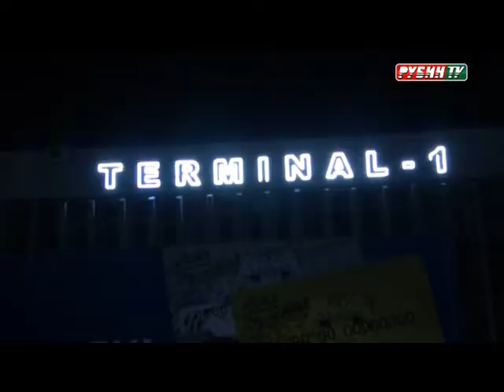Рубин-94 в ЮАР.